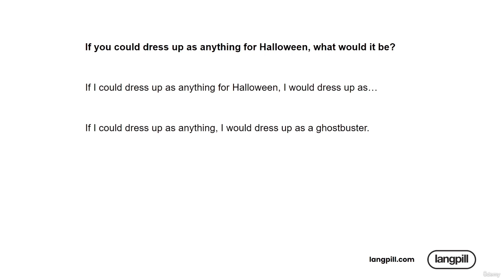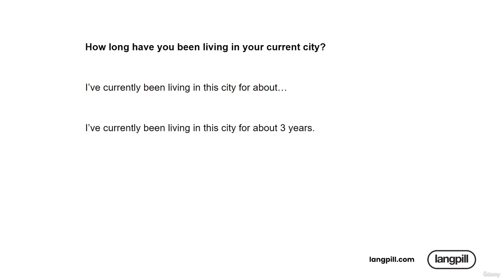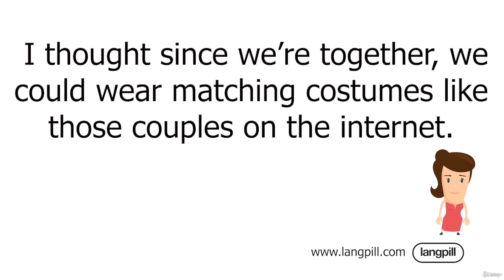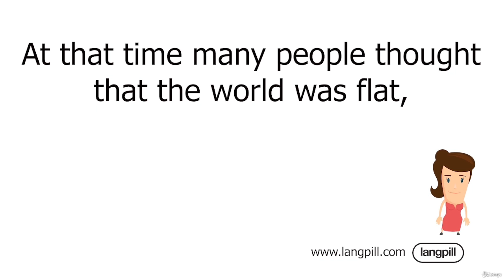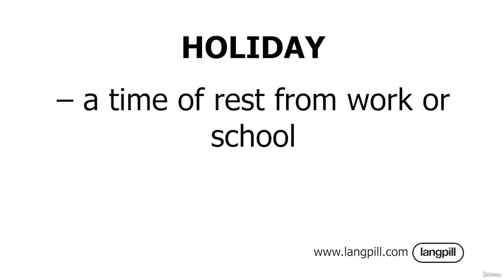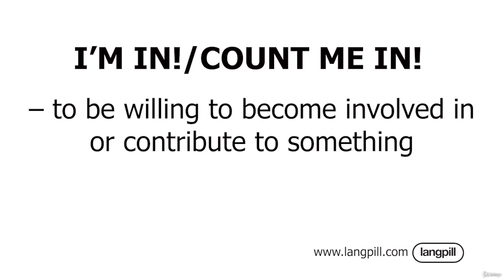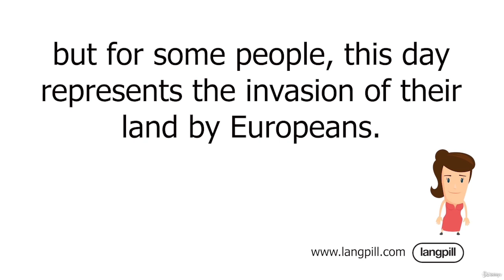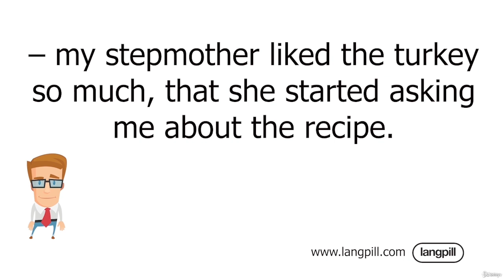132. Fall Holidays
CHAPTERS:-

00:00:00 Build Better Sentences

00:04:16 Vocabulary Upgrade - American Accent

00:07:22 Conversation Practice 1 - American Accent

00:09:28 Conversation Practice 2 - American Accent

00:11:28 Conversation Practice 3 - American Accent

00:14:04 Vocabulary Upgrade - British Accent

00:17:23 Conversation Practice 1 - British Accent

00:19:49 Conversation Practice 2 - British Accent

00:21:57 Conversation Practice 3 - British Accent